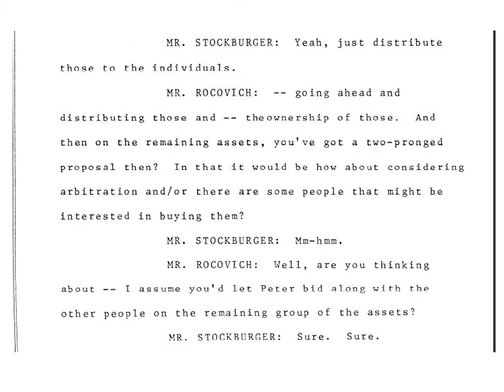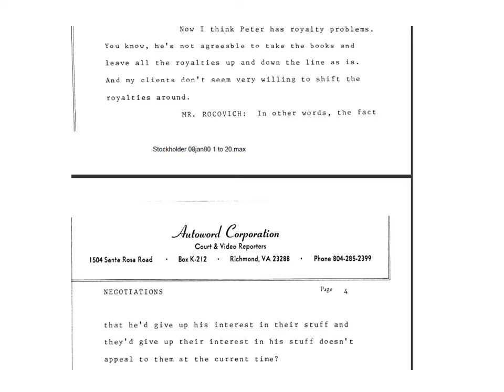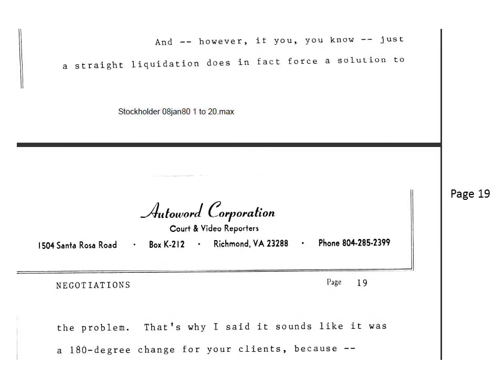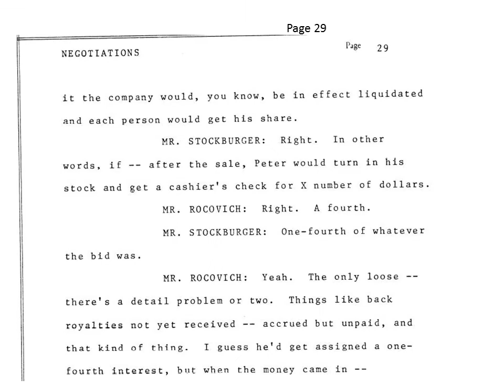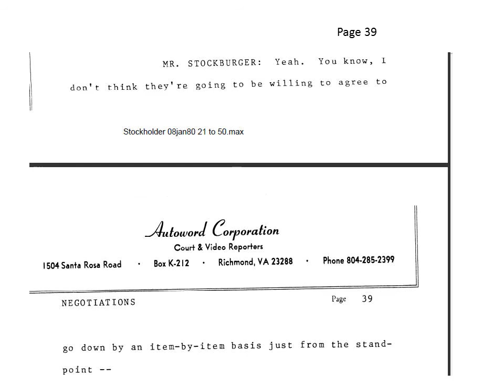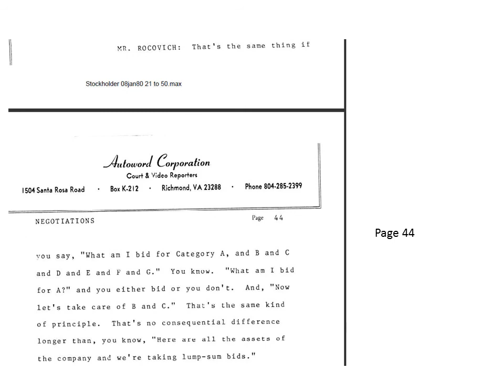Bugbook History Archive jan 8 1980 meeting NO NARRATION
This Bugbook History Archive video is not for viewing.  Its purpose is to provide an archival copy of a downloadable PDF document that is available at the